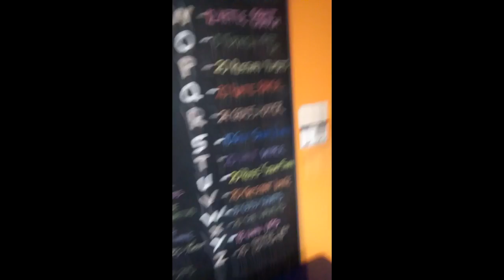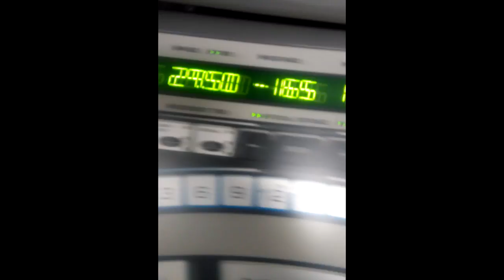fatness vlog D2 ╫ Arm day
back in the gym, for arms